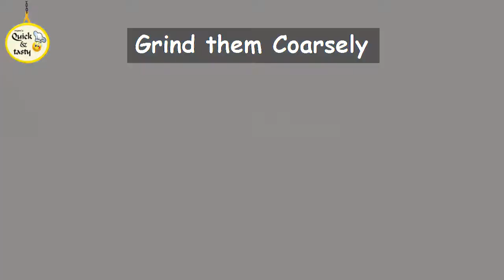Motichoor ladoo without using boondi ladle || How to prepare motichoor ladoo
Motichoor ladoo is an Indian sweet, different from boondi ladoo, because this is with tiny boondi and slightly different method of preparation and ingredients.
Here I explained how to prepare mothichoor ladoo without boondi ladle.

Video Links..